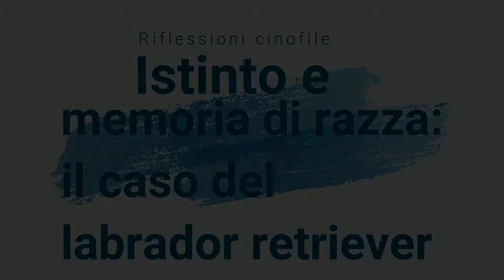Istinto e memoria di razza il caso studio del labrador retriever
In questo video ti parlo di istinto, di memoria di razza di etologia e dell'allevamento del labrador retriever.
Per comprendere appieno i concetti che tratto ti consiglio di guardarlo almeno due volte. Ho concentrato parecchi concetti, ti consiglio di visionare anche il video precedente sulla genetica e comportamento canino nell'allevamento.